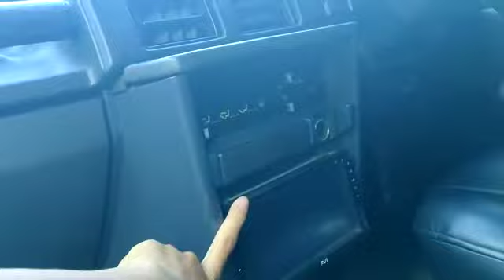Mobil taf gt 4x4